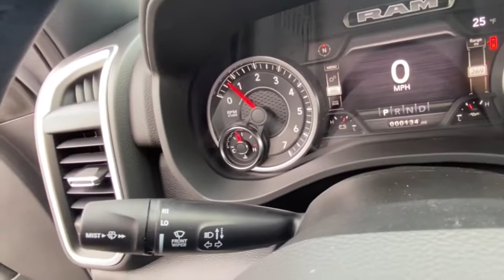2022 Ram 1500 Vicksburg, Kalamazoo, Schoolcraft, Three Rivers, Paw Paw, MI V6064T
Silver New 2022 Ram 1500 available in Vicksburg, Michigan at Vicksburg Chrysler. Servicing the Kalamazoo, Schoolcraft, Three Rivers, Paw Paw, MI area.
2022 Ram 1500 Big Horn/Lone Star - Stock#: V6064T - VIN#: 1C6SRFMT0NN142484

Vicksburg Chrysler
13475 Portage Rd

Recent Arrival!brbr2022 Ram 1500 Big Horn/Lone Star